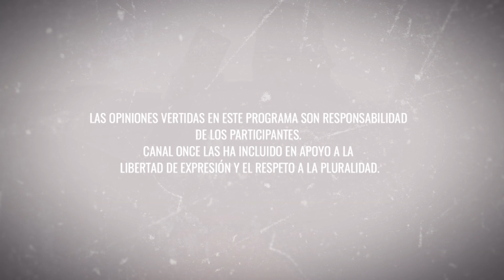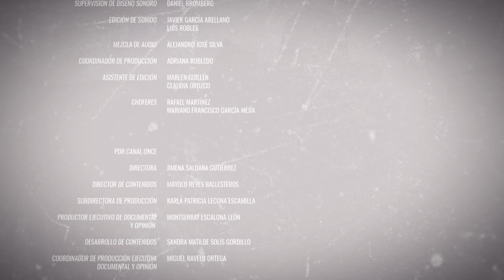Cómo lo celebro | Virgen de Guadalupe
El 12 de diciembre de 1531 apareció la imagen de la Virgen de Guadalupe en la tilma de Juan Diego, y desde entonces festejamos este hecho con gran devoción. Hoy veremos cómo una conchera en la Ciudad de México prepara la peregrinación y los bailes con su grupo para celebrar en la Basílica; y después visitamos Veracruz, donde observamos cómo festejan a Nuestra Señora de Guadalupe.